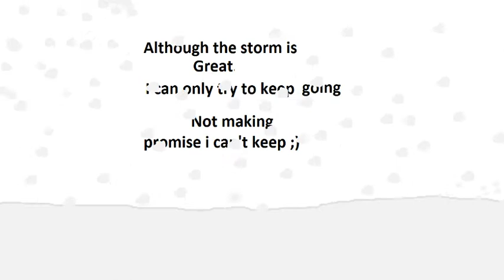Update on 1st of March ( read description )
First thing i want to talk about is. if you are from the UK. stay safe. its been snowing for over 3 days now. from monday night 26th Feb to 1st of march. probably more coming. who knows. but take care.

Let's talk about my Youtube channel.
my main message is. im not keeping any promises i can't keep. so whether im i continuing youtube or not. im not gonna say anything about it.

whenever i feel like it. i'll go on. i dont wanna push myself anymore. i dont want to grind myself to the point im not happy. the more i want to grind the more i'll upset myself. because when i know i can't reach to a certain standard or level that youtube requires. i would feel all weird again. so, i just want to enjoy it. and have fun with it. ^^

so this channel is still active.  i will be around watching videos, commenting and etc. but i may not be doing weekly uploads. in the past i always did weekly uploads. or tried to maintain it. i just dont feel the need to grind myself like that. since im  just having fun with it.

ONE MORE THING, i really hope you enjoyed this mini animation. it actually means something. although i get let down by alot things. but  i will try to keep going  ;) hope you can too.